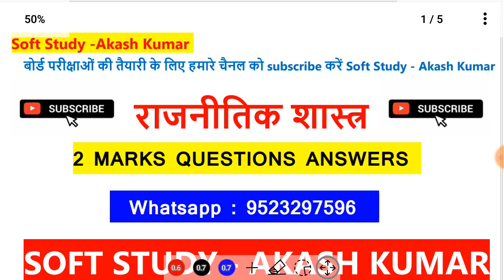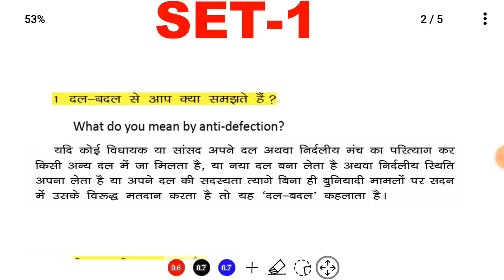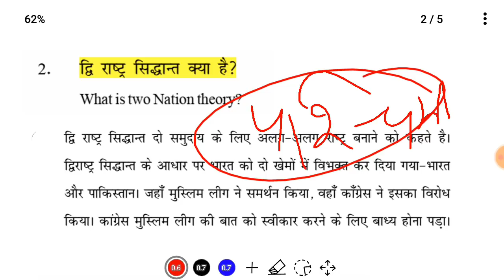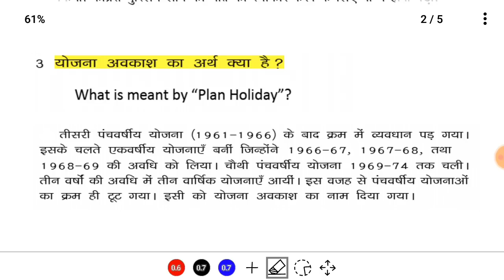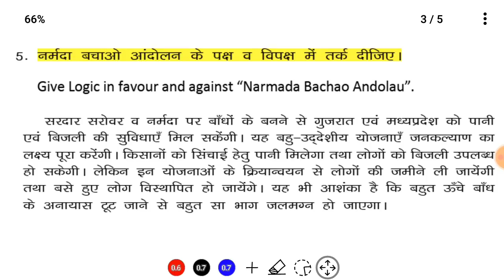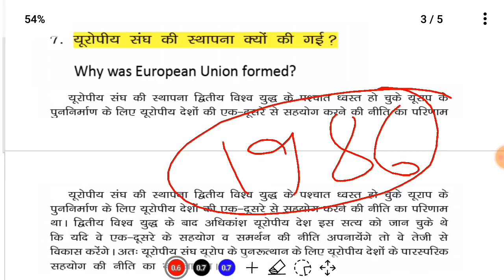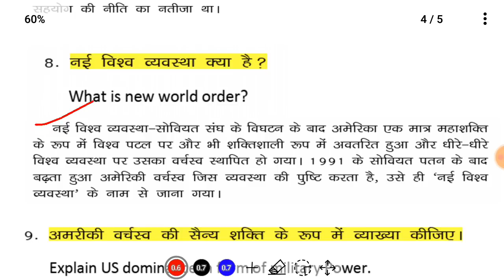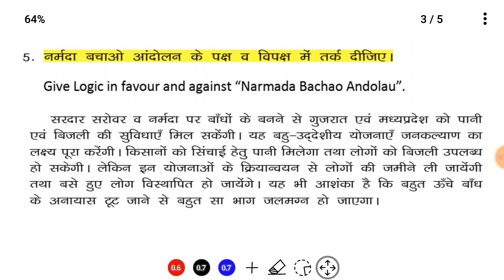Political Science Class 12th Guess VVI & Important Short Long Subjective Questions Answers Exam 2021